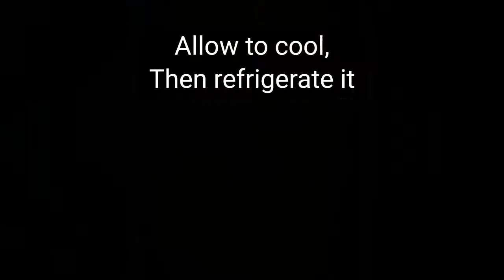Easy Coffee Pudding || No china grass || No gelatin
coffe pudding
Easy pudding recipe
No china grass
No gelatin
egglesspudding
pudding with corn flour